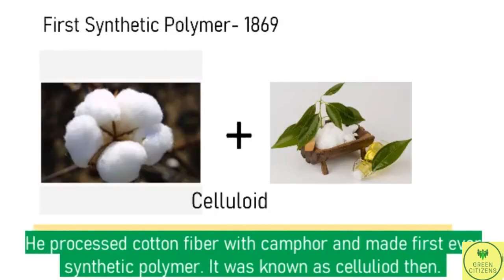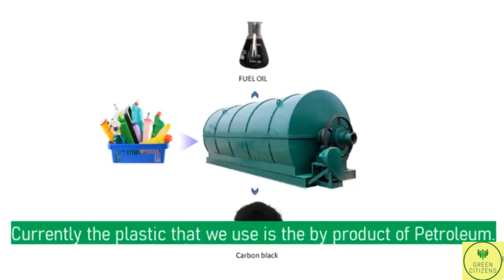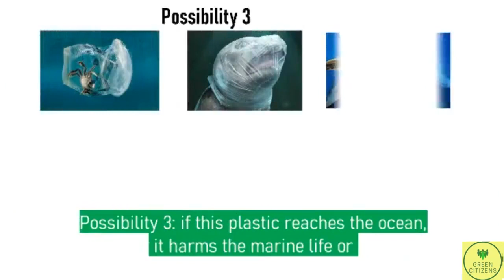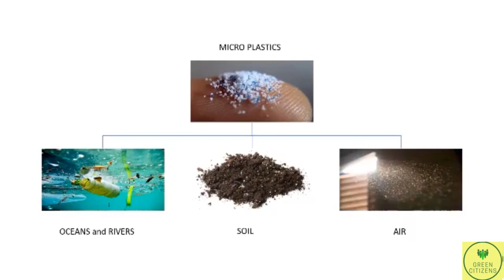The Story Of Plastic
Know it all about plastic, how, when and why was it invented. are we using plastic with the same purpose it was invented? we are obsessed with plastic today, but, it is harming our environment badly.